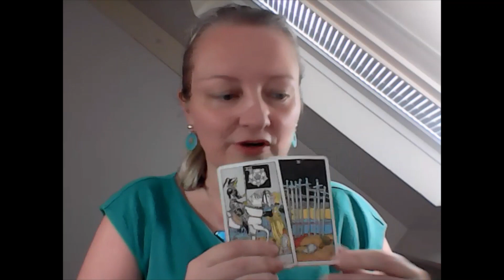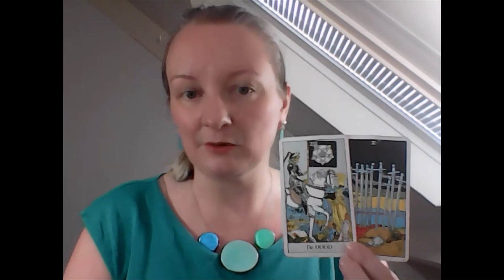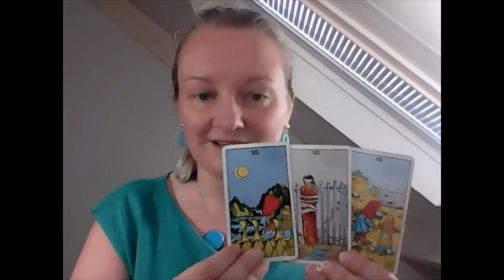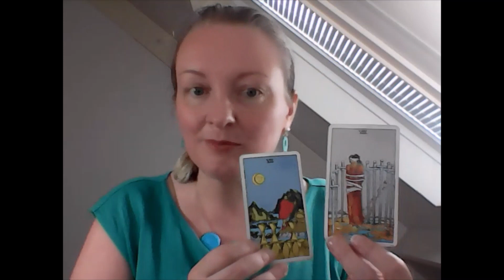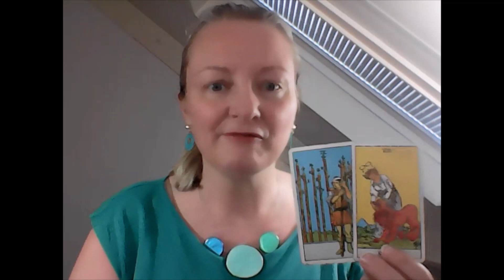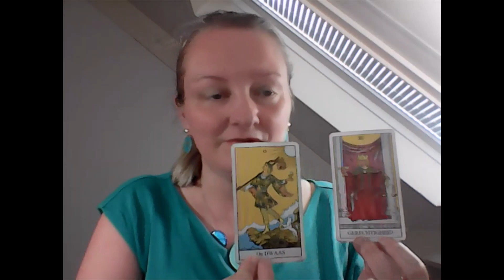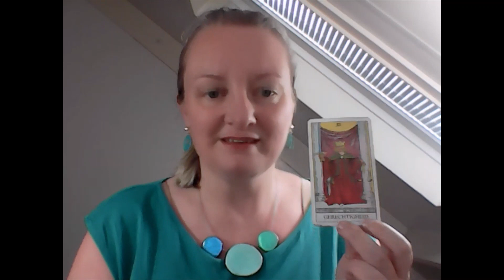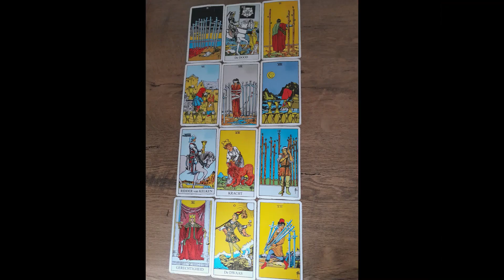Het Grote Ontwaken energie juli financieel, politiek, gezondheid en media